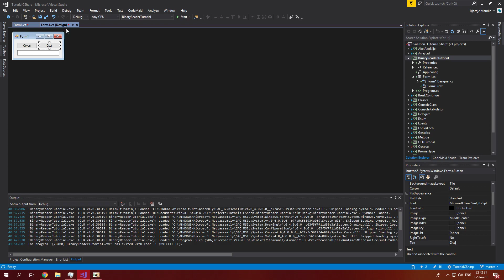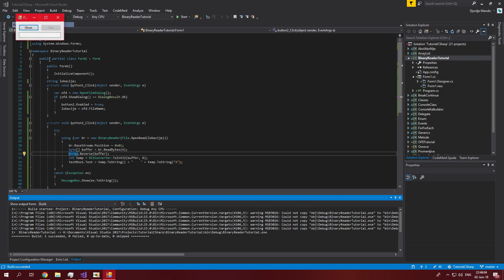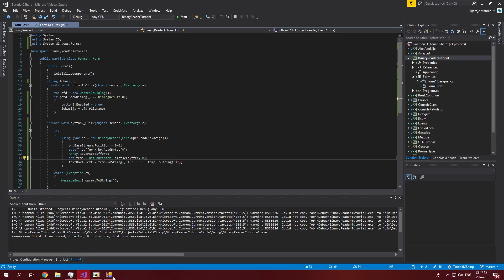Osnove C# Programiranja #29: BinaryReader Drugi Deo